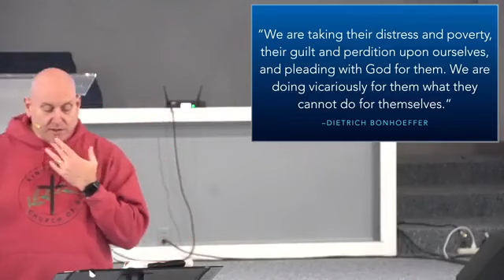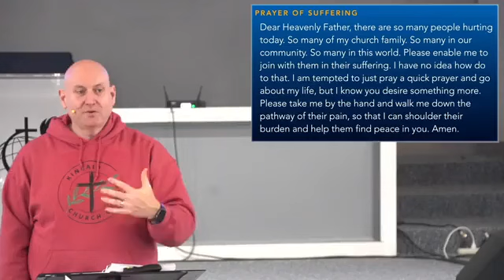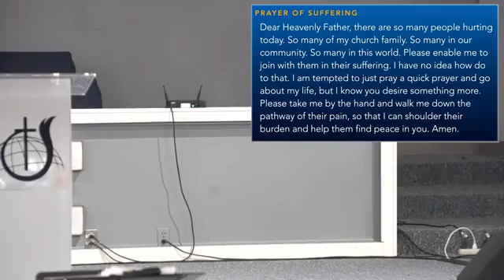02/07/2024 - Growing in Prayer: Session 41 - Dr. Vance Massengill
So glad you could join us for MidWeek Connect. Tonight Pastor Vance continues the discussion on the prayer of suffering and how it enables us to grow in our relationship with Christ.